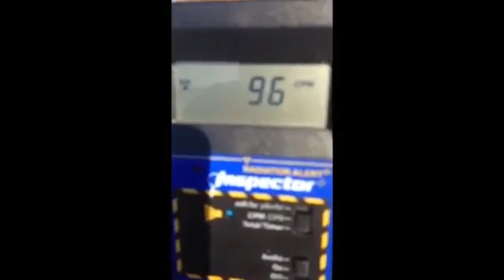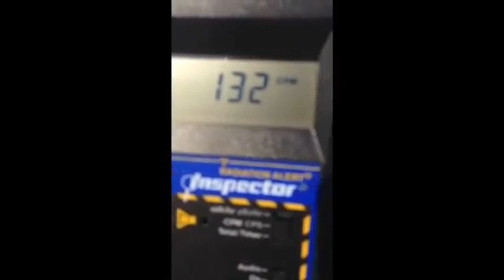Radioactive America, FBI Gives Up, WWII Bombs, Global Cooling | News in German #1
Learn German with News in German and find out why America might get its own Godzilla! We'll also discuss Global Cooling, WWII Bombs, why the FBI gives up and why Germany's Chancelor needs crutches now!